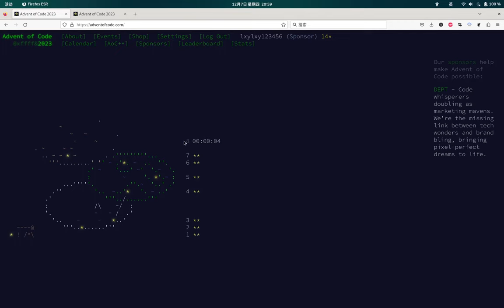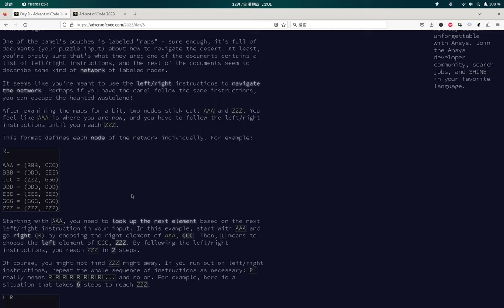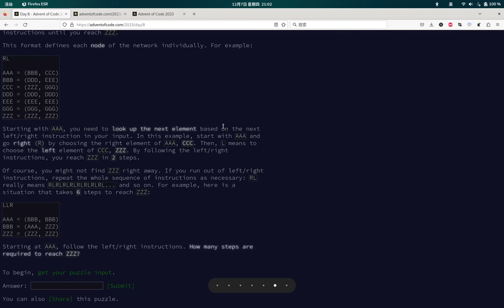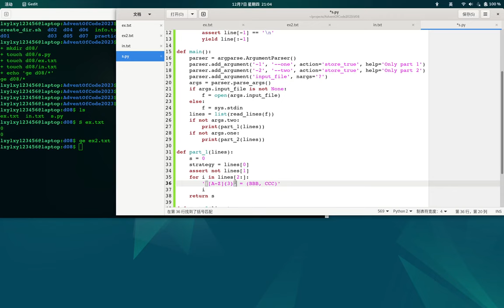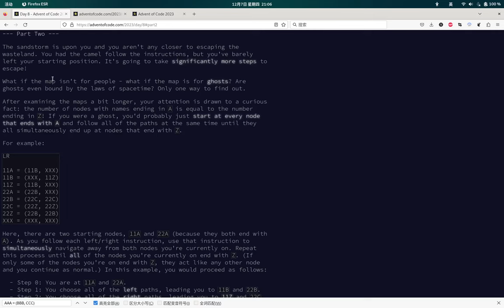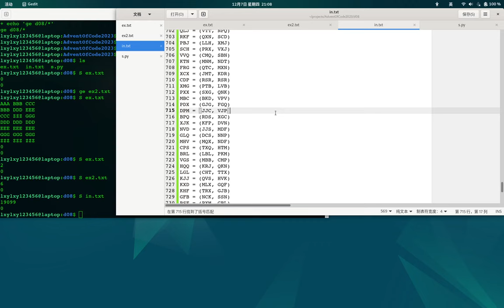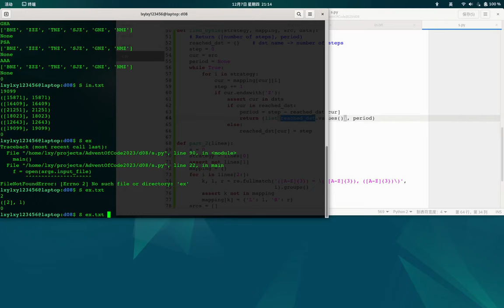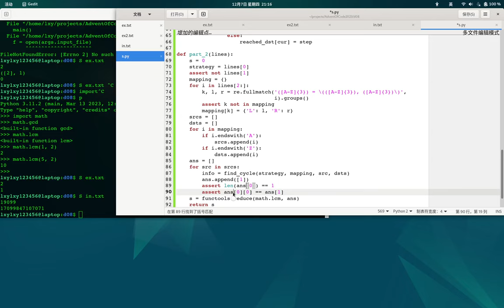Advent of Code 2023 Day 8